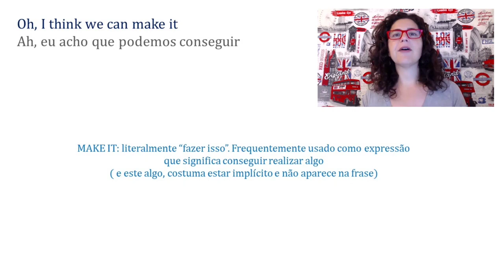MAKE IT: fazer ou conseguir?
Esta reviewaicm é um recorte de uma aula de inglês com a música Don't Go Breaking My Heart - Elton John & Kiki Dee